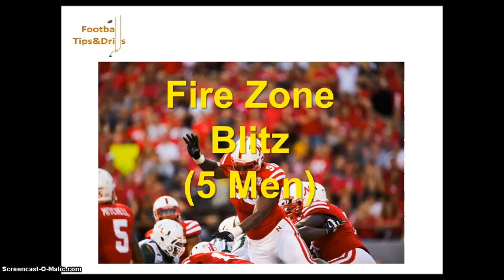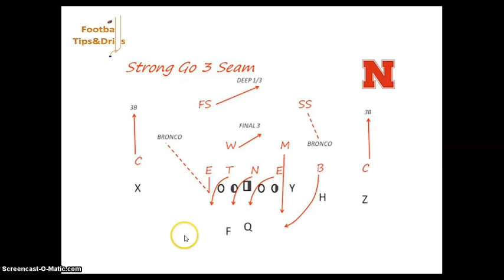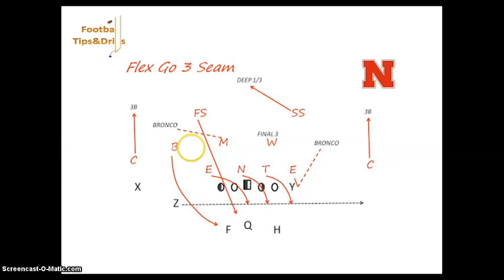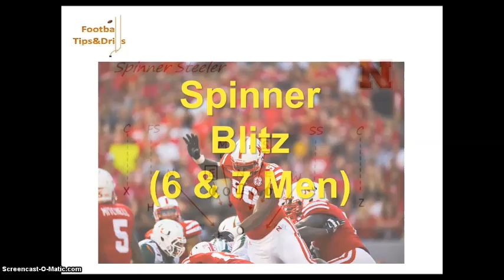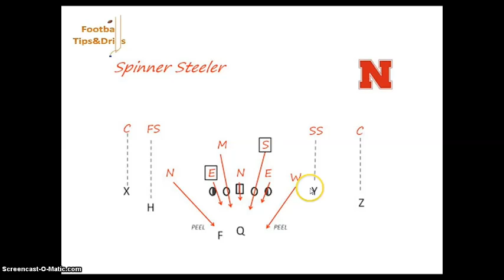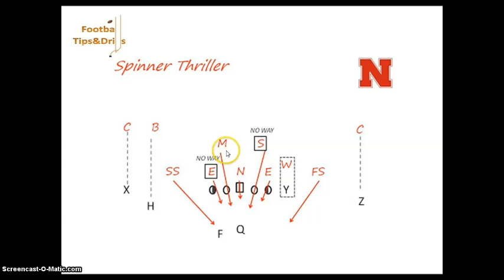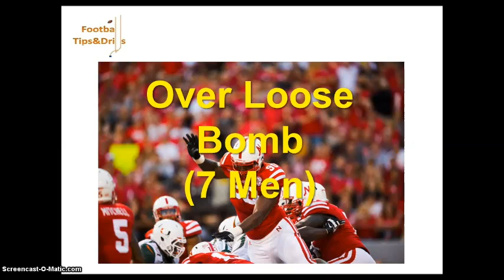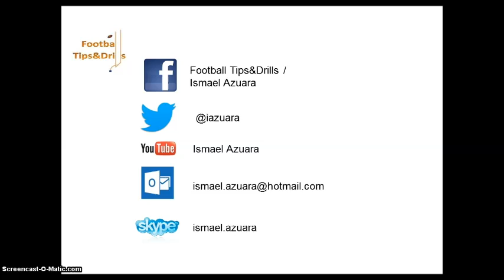La defensa de presión de Nebraska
Análisis de la defensa de presión de la Universidad de Nebraska en tres de sus vertientes: FireZone Blitz, Spinner Blitz, Over Loose Bomb.